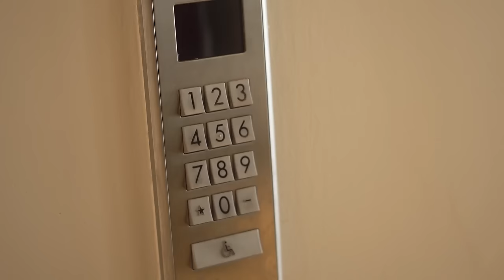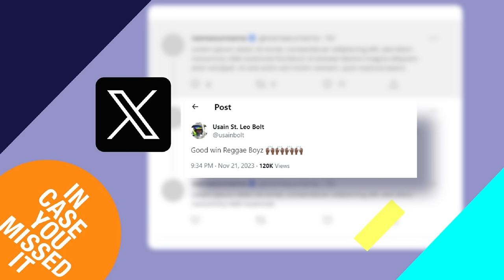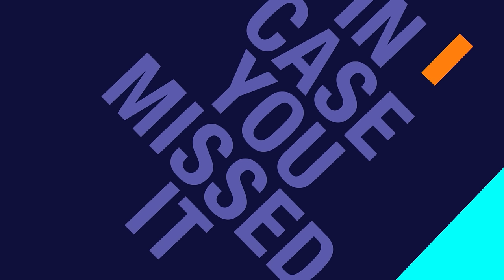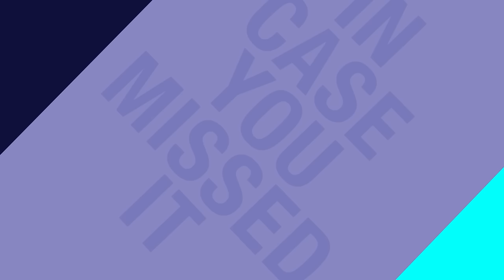Reggae Boyz head coach Heimir Hallgrimsson looks ahead to 2024 season 🇯🇲 ⚽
Mariah Ramharack puts the week's most prominent sports stories in perspective.